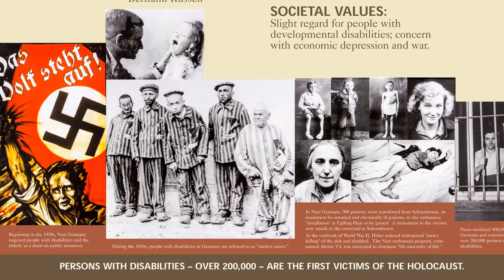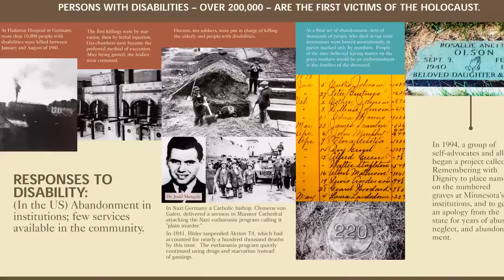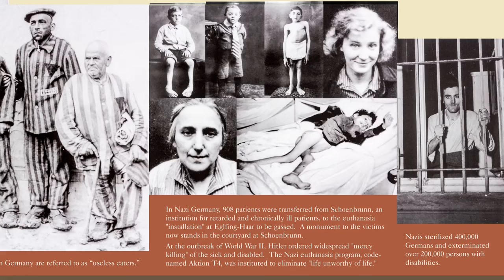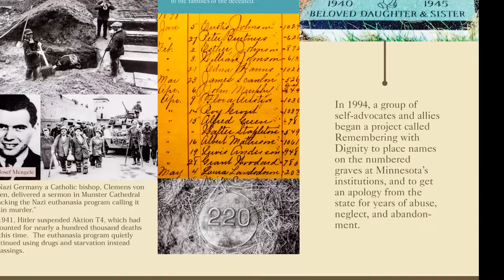Disability History Video Exhibit Panel 10